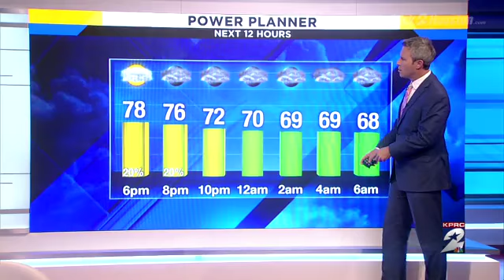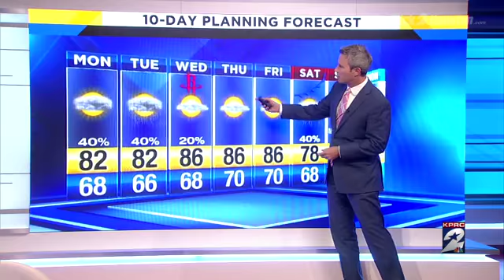Storms coming early this week